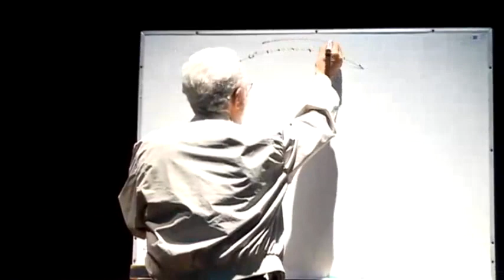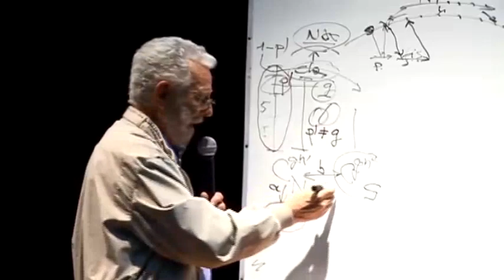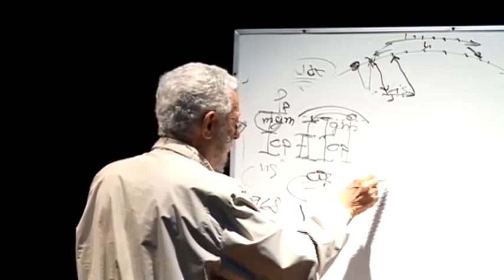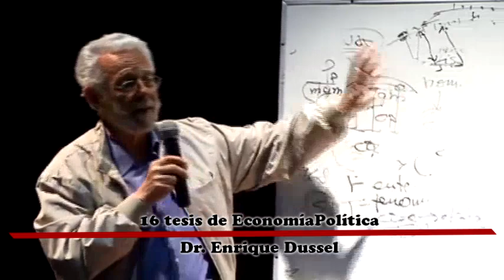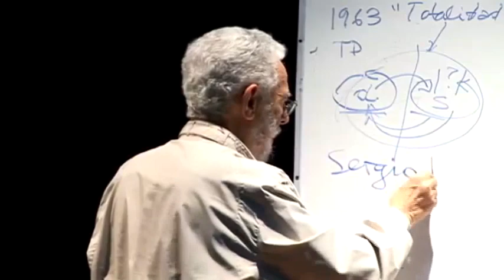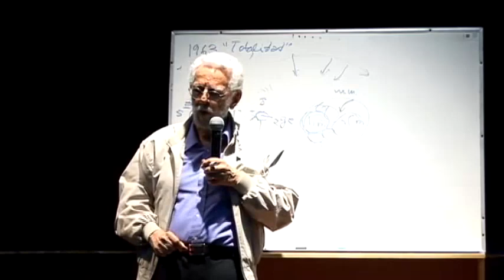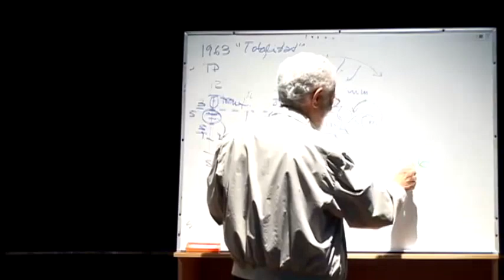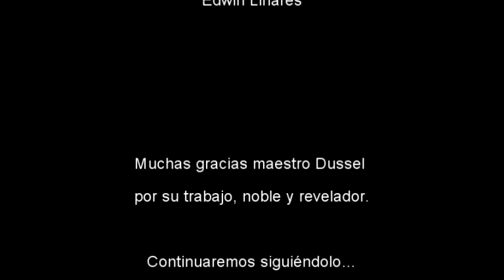16 Tesis de Economía Política por Enrique Dussel - 10º Tesis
Tesis 10 COMPETENCIA ENTRE CAPITALES GLOBALES NACIONALES DE LOS PAÍSES DESARROLLADOS Y SUBDESARROLLADOS. LA TEORÍA DE LA DEPENDENCIA

Dr. Enrique Dussel - 16 tesis de Economía Política

Bibliografía sugerida:
Dr. Enrique Dussel

16 Tesis de Economía Política por Enrique Dussel
Desde miércoles 29 de enero, de 14 a 16 hs en la Universidad Autónoma de la Ciudad de México -UACM se inició  la  “Cátedra de Pensamiento Crítico” a cargo del Profesor Enrique Dussel -rector interino de dicha casa de estudios-, con el tema 16 Tesis de Economía Política.
Durante el primer curso sobre este tema solo se llegó a la clase número cuatro, este curso retoma el tema y hasta la conclusión del curso.